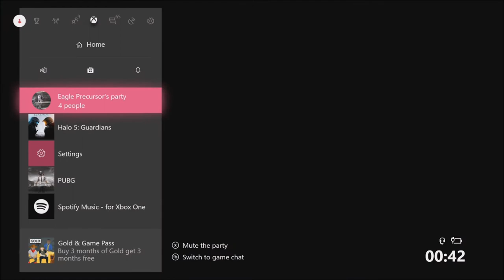Haloween Infection Review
Yoyo boios what's happening! Here's my trashy review of the new Haloween Infection. Enjoy...